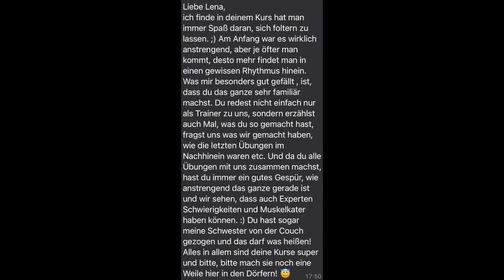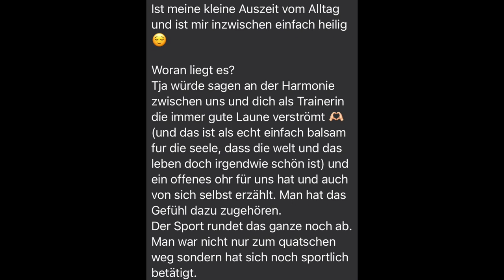HIIT the Beat Erfahrungsbericht mit Lena 💪 I Mit HIIT the Beat zur Form deines Lebens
Erfahre jetzt mehr über die HIIT THE BEAT Trainerausbildung und vereinbare dein kostenfreies Erstgespräch:

Warum es sich lohnt, HIIT THE BEAT Trainer:in zu werden:

🔥 Begeistere deine Mitmenschen mit einem einzigartigen Konzept, bei dem Spaß und Leidenschaft an erster Stelle stehen.
🔥 Unzählige kreative Moves kombiniert mit freshen Beats sorgen für Abwechslung und lassen die Zeit wie im Fluge vergehen.
🔥 Das ganzheitliche HIIT Workout ist super effektiv und holt jedem auf seinem individuellen Fitnesslevel ab
🔥 Erlebe durch HTB eine Transformation und ein neues Lebensgefühl, das du an deine Teilnehmer:innen weitergibst.
🔥 Bei uns wird Community nicht nur großgeschrieben, sondern auch gelebt.

Lena hat schon viel ausprobiert und ist seit mehreren Jahren Trainerin. Als sie jedoch auf HIIT THE BEAT gestoßen ist, hat sich ihr Leben verändert. Nicht nur, dass sie selbst durch HIIT THE BEAT zur Form ihres Lebens gelangt ist, auch ihre Teilnehmer:innen erleben eine große Veränderung. Lass dich von Lenas Geschichte inspirieren und erhalte einen Einblick, wie es ist, HIIT THE BEAT Trainer:in zu sein.

Stelle dich jetzt einer neuen Herausforderung und werde HIIT THE BEAT Trainer:in

Trainiere jeden Monat LIVE und kostenfrei mit Gründer Peter "Petair" Sowinski